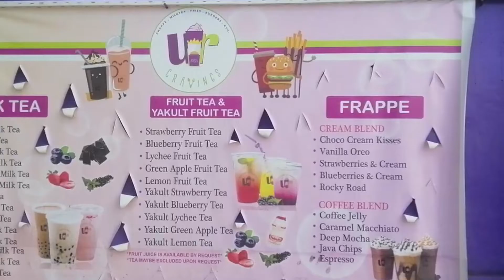Take your favorite to the top! | The Ultimate Milk Tea War - Bulacan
We're now halfway through our 30 Days of Milk in Bulacan series and I am so excited to announce that by the 31st of August, I'm launching The Ultimate MILK TEA WAR here in Bulacan 🤩🤩🤩

Watch out for the mechanics! Hindi lang ang pinakapaborito mong milk tea shop ang mananalo, kundi ikaw mismo, pati mga friends mo!!!

YOU'LL ALSO LOVE